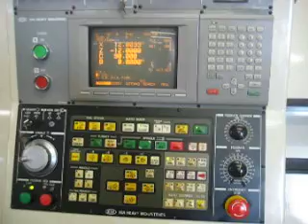KIA SKT 15LMS CNC Lathe w/ Live Tooling & Sub Spindle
New in 2002. For Sale by: Performance Machine Tools, LLC.